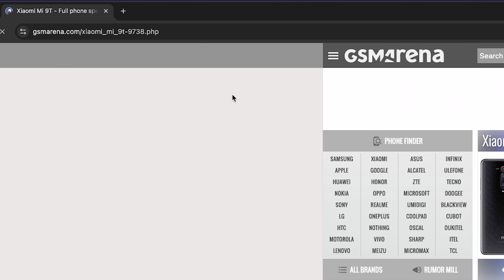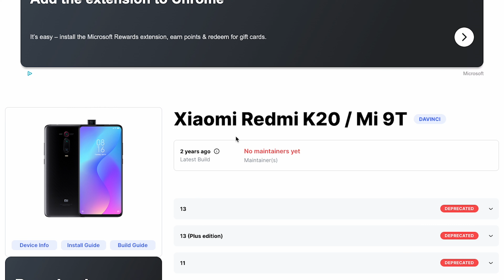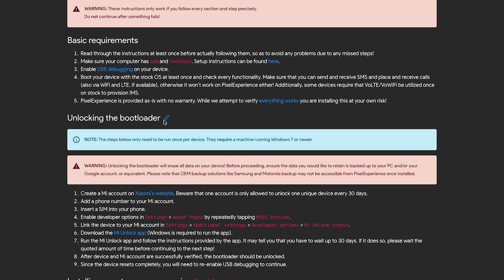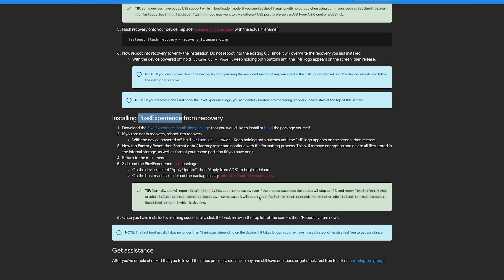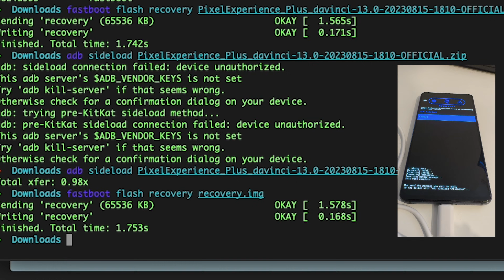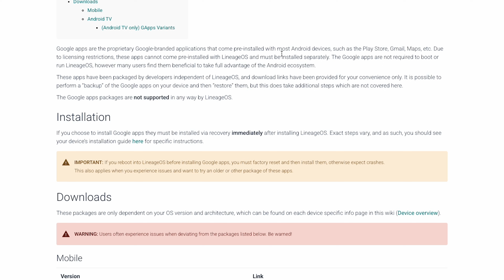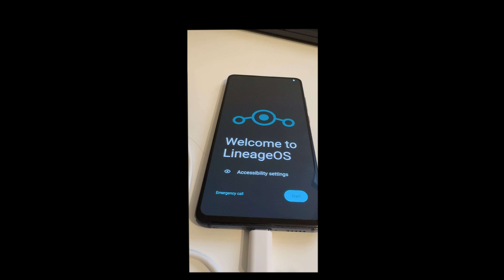Custom ROM Installation Made Easy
Custom ROM Setup for an an android phone even the old one. This is the first video in android pentesting series.

Enable Developer Options and USB debugging first:
Settings - About phone - Build number tap 10 times
then
Settings - System - Developer options - USB debugging On

Install recovery then install custom rom
- fastboot (recovery)
- recovery (wipe data, apply update ADB)
- adb sideload

00:00 Introduction
00:47 Pixel Experience intro
01:51 General custom rom installation process
03:07 Pixel Experience install
03:58 EvolutionX installation
04:58 Lineage OS intro
05:34 Lineage OS installation